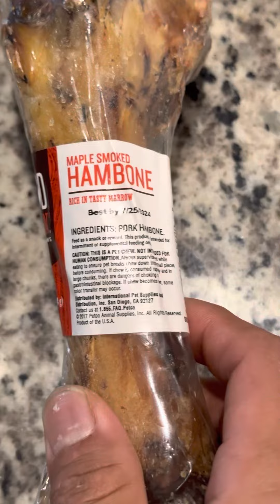German Shepard half blue healer